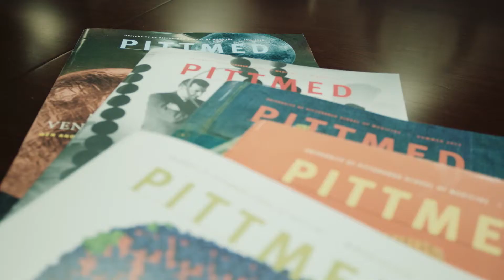Science Communicator Award